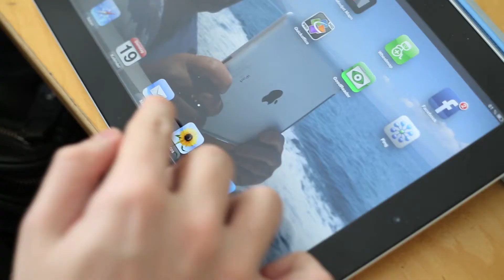Inclusive learning using New Media and iPads